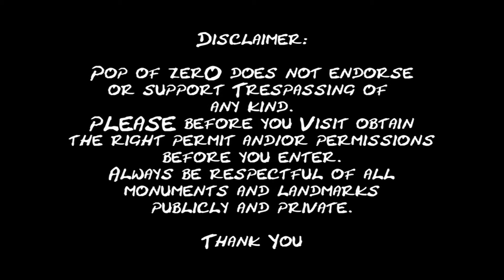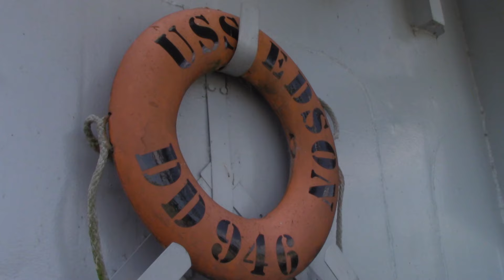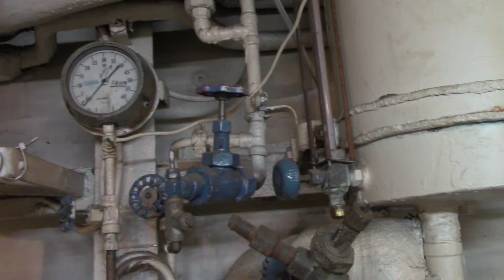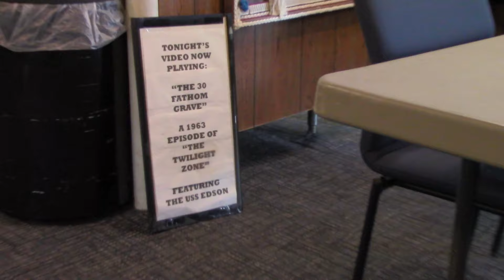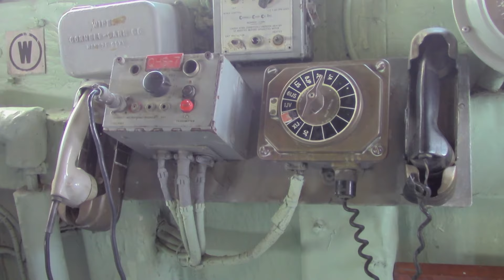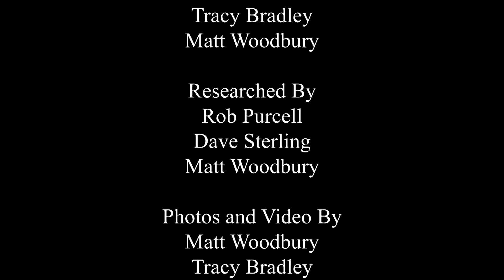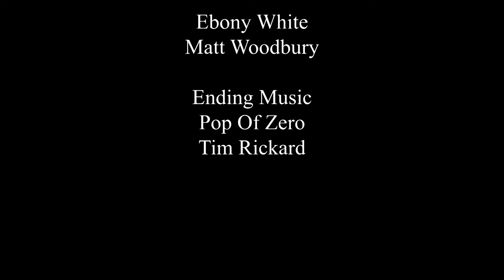Exploring the haunted Battleship: USS Edson DD-946, you won't believe what we found!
The USS Edson has some fascinating and haunted history. The Pop Of Zero crew takes a trip to explore her in Bay City Michigan. The crew talks about the service record of this historic vessel and explains why this ship could be haunted despite only having never lost a crew member while in battle.